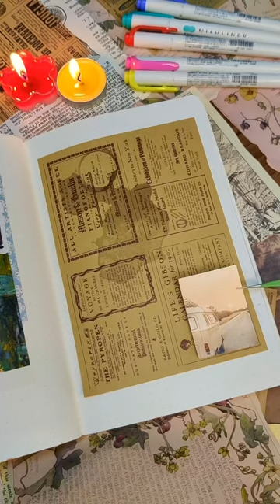This Scrapbook Journal Spread Calmed My Nerves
Stationery from:
◆ Journalsay shop
◆ Stationerypal
◆ Printqueens

◆ Hi, I am Sneha Banerjee. I am a Freelance Content writer. I am also the founder of
◆ I love books, self-improvement, and stationery. My goal with this channel is to share optimistic content that uplifts your mood and makes you learn valuable things.

COPYRIGHT: Everything you see in this video is created by me (Sneha Banerjee) unless otherwise stated. Please don't use any pictures or content without seeking permission.